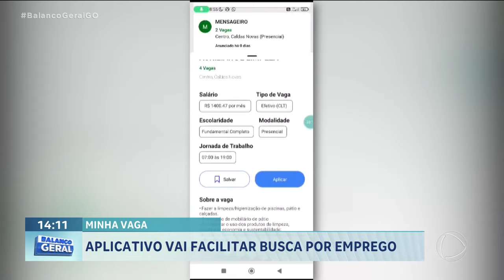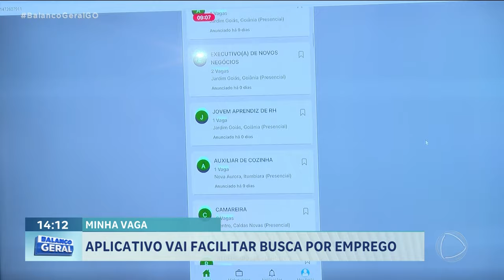MINHA VAGA: APLICATIVO VAI FACILITAR BUSCA POR EMPREGO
GOVERNO DE GOIÁS LANÇA APLICATIVO PARA FACILITAR BUSCA POR EMPREGO. A FERRAMENTA SERVE PARA CONECTAR QUEM TEM AS VAGAS DE TRABALHO COM QUEM ESTÁ EM BUSCA DE UMA OPORTUNIDADE.